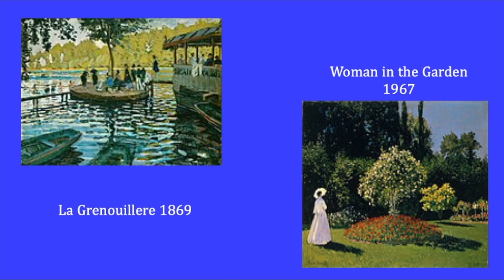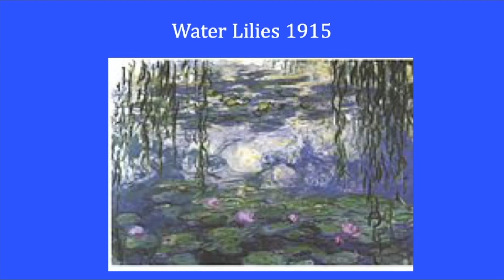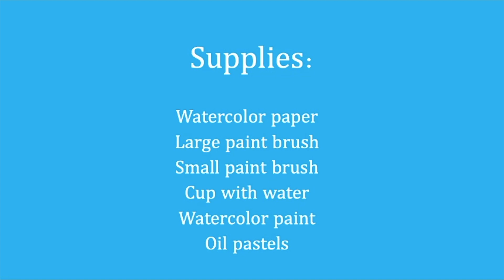Claude Monet art project/history @ Art Playground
Come meet Claude Monet, learn about his life and create some art in the style of his famous water lilies.

Supplies needed:  Watercolor paper, watercolor paint, cup of water, paint brushes (large and small), oil pastels.